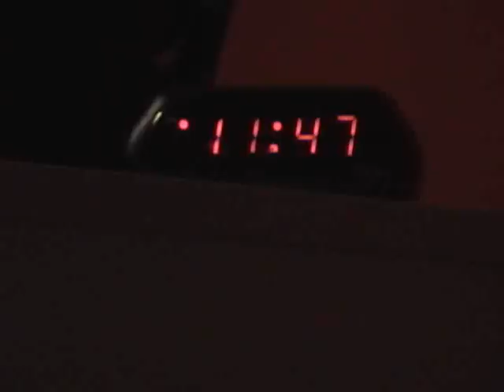Verne and the Exverninator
One night, Verne discovers that something from long ago is back to end what Verne started.